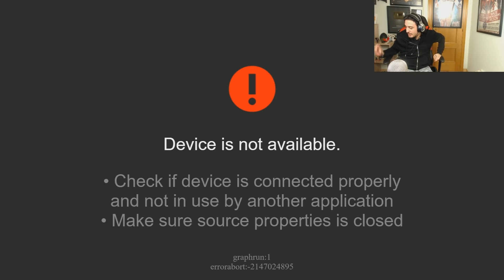CARRERA CON LOS MINI-COCHES RADIOCONTROL!!! UNA LOCURA!! GTA V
▼▼▼▼▼▼ MI LIBRO ▼▼▼▼▼▼
➨ Donde comprar?: